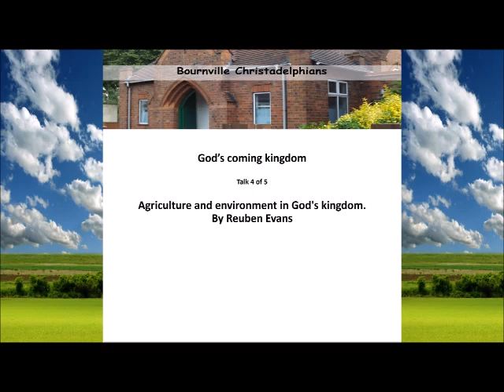Agriculture and environment in God's kingdom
Christadelphian talk in a series of five talks on God’s coming kingdom.